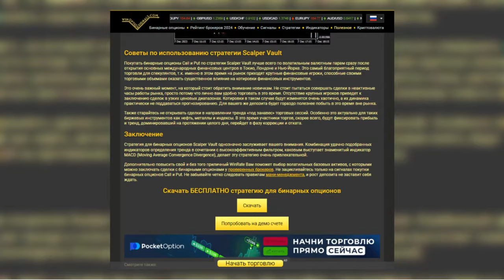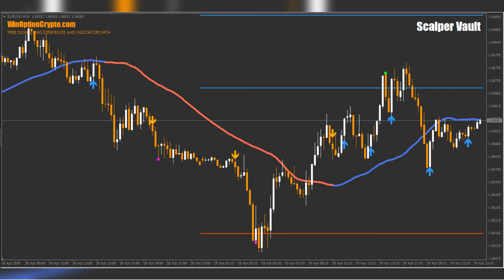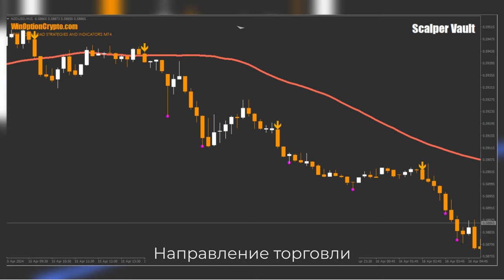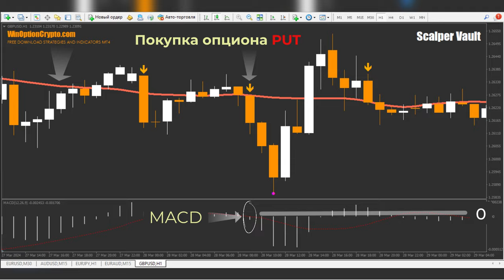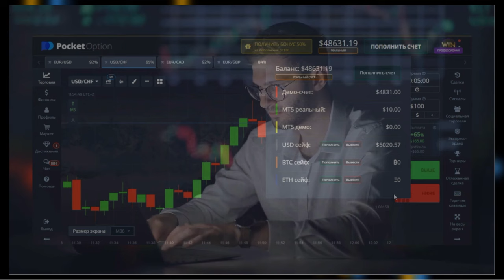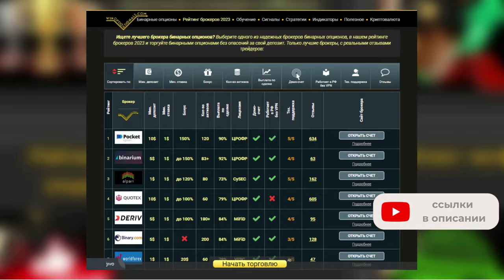БИНАРНЫЕ ОПЦИОНЫ 2024: Стратегия Scalper Vault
Бесплатно скачать стратегию Scalper Vault

Привет! В этом обучающем видео мы расскажем об одной из лучших на наш взгляд стратегий бинарных опционов – Scalper Vault. В ее основе лежит стрелочный индикатор с  точными сигналами без перерисовки. По нашим оценкам стратегия Scalper Vault способна давать точные торговые сигналы, и на ее основе можно создавать прибыльные стратегии на рынке бинарных опционов.

Но это не все. В этом видео вы узнаете как можно фильтровать  сигналы этого индикатора, чтобы добиться от стратегии еще более высоких результатов. Также мы даем конкретные рекомендации по увеличению количества прибыльных сделок, и подскажем таймфрейм, на котором эта стратегия будет работать лучше всего.

Тайм-коды:
00:00 Вступление
00:08 Краткий обзор стратегии Scalper Vault
01:30 Настройки стратегии Scalper Vault
02:28 Правила торговли
02:48 Фильтрация сигналов
03:26 Покупка опциона Call
03:41 Покупка опциона Put
03:55 Советы по использованию стратегии Scalper Vault
04:26 Заключение